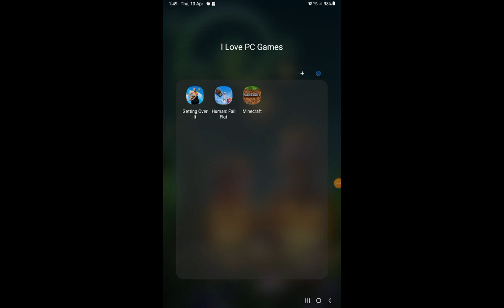minecraft survival series part 2 ( lot gaming_)